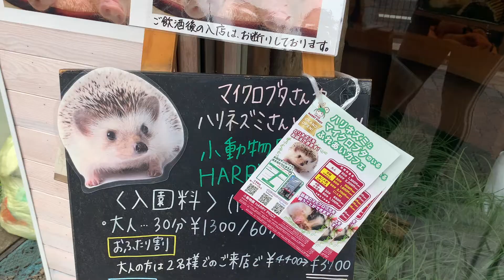Review: Visiting a Micro-Pig Café In Tokyo | Hedgehogs & Bearded Dragons (V. 52)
Ever been to a unique café that you want to tell your friends about? Ever been to a pig café that you want to bring your friends to? Were those pigs, MICRO PIGS?!?!?! We stumbled across a micro-pig cafe in Kichijoji, Tokyo. Not only could we play with the little piggies, but also hedgehogs and bearded dragons! Such a great time that now Juri doesn't eat pork and Ryan wants a micro-pig! They're amazing!!